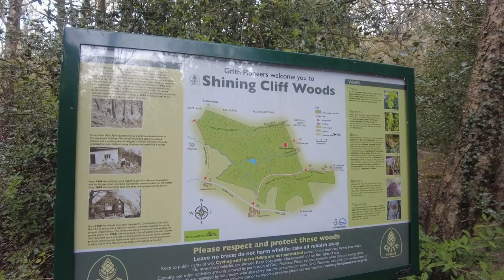CleanUpOurTrails Local Walk in Ambergate Woods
Litter picking challenge to clean up our trails.

I love walking however I dont like seeing litter on my walks and lately I see more and more litter. So instead of just complaining about it I thought I would do something.

I went out and brought a litter picker (Wilko's £5) and have started the CleanUpOurTrails this # is to try and get other people doing the same so we can clean up our trails and make our walks a much cleaner and nice place.

I got the idea from my dad who lives right next to a beach and was seeing lots of rubbish being washed up onto the beach and wanted to help make it look better.

After filling my bin bag with rubbish, I wanted to nominate some other YouTubers so that we can spread the word and clean up more trails up and down the country. After this I say bye from me (Rob) and Another Day Another Walk.

Here are the channels I have nominated, definitely worth checking out!